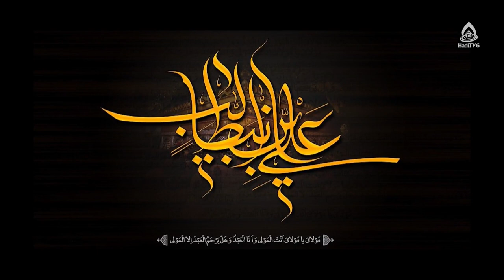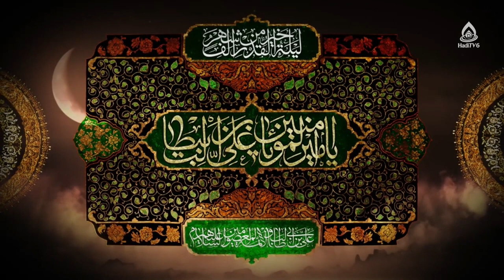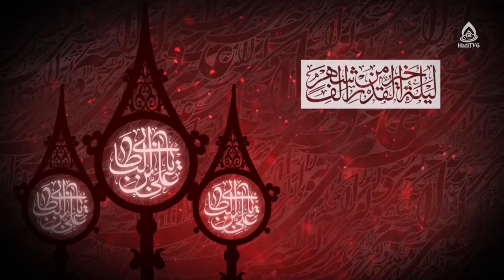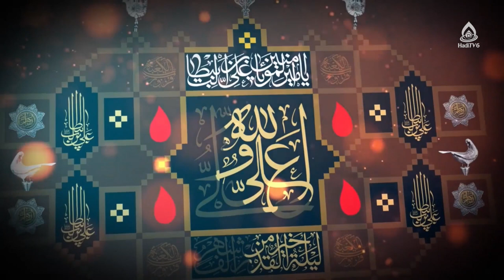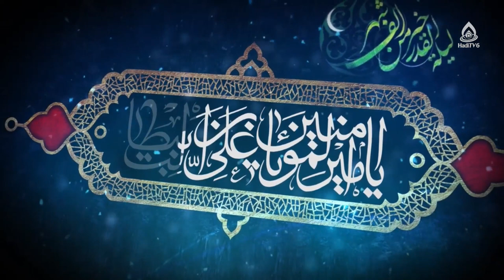تقوای چشم و گوش (شرح و تفسیر خطبه متقین در نهج البلاغه)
شرح و تفسیر خطبه متقین در نهج البلاغه، قسمت۹
برنامۀ «به وقت بیداری» قسمت ۴۵۸ از تلویزیون جهانی هادی (فارسی دری)، دوشنبه
۱۴۰۲/۱/۲۱